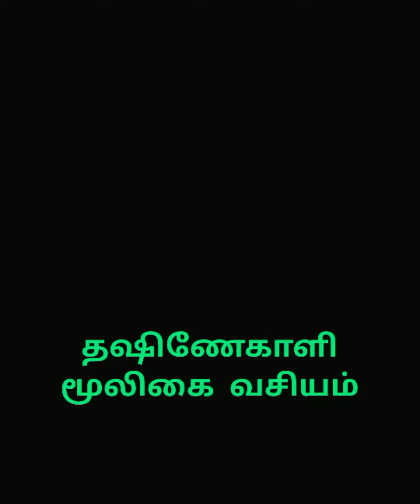அரிய வகை மூலிகை